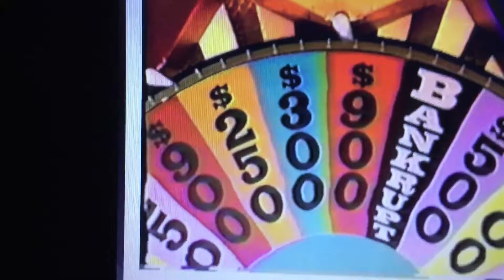Speed Up 1996 with Season 18 Cues 2000